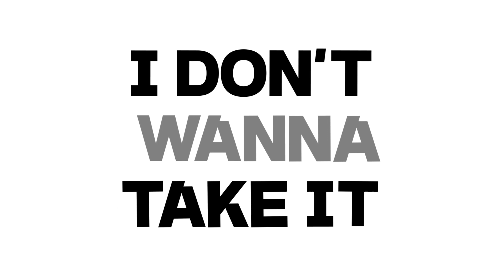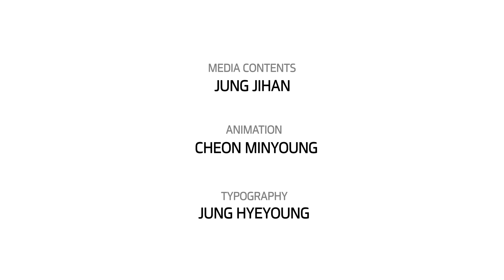woo!ah! (우아!) – 빙빙빙 (Round & Round) Animated Lyric Video